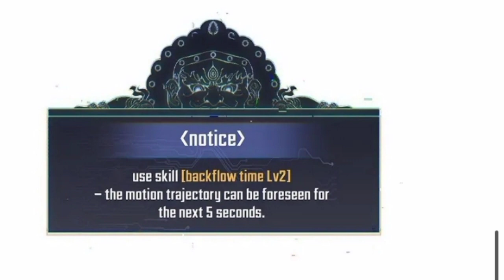Riding on The Edge of Annihilation|Episode 7|fighting with bully guys 👿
Riding on The Edge Annihilation

____________2_2_____3_3_____3_____2__2____4______5__